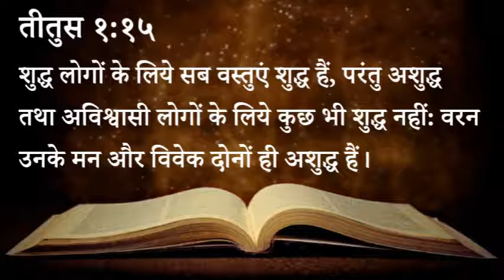४३७ स्वर्गीय मन्ना - परमेश्वर के वचन के प्रति हमारा नजरिया कैसा हो? (पास्टर अनिल कोचर)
437 Heavenly Manna - Parmeshwar Ke Vachan Ke Prati Hamara Nazariya Kaisa Ho (Pastor Anil Kochar)

तीतुस १:१५
शुद्ध लोगों के लिये सब वस्तुएं शुद्ध हैं, परंतु अशुद्ध तथा अविश्वासी लोगों के लिये कुछ भी शुद्ध नहीं: वरन उनके मन और विवेक दोनों ही अशुद्ध हैं।

फिलिप्पियों २:५
जैसे मसीह यीशु का स्वभाव है वैसा ही स्वभाव तुम अपने अंदर रखो।

स्वर्गीय मन्ना - पास्टर अनिल कोचर